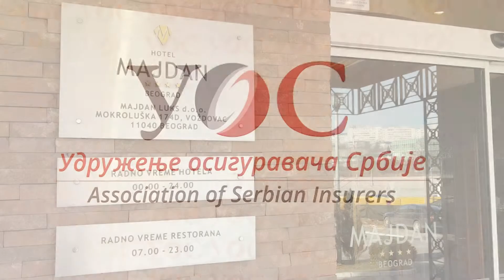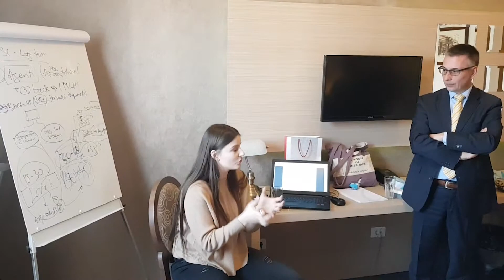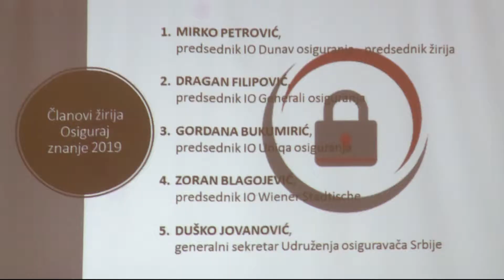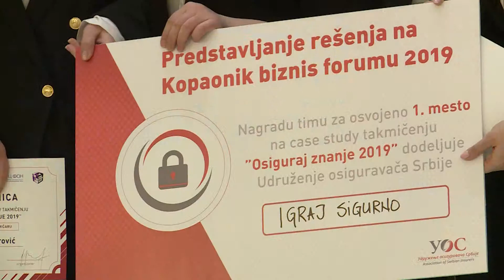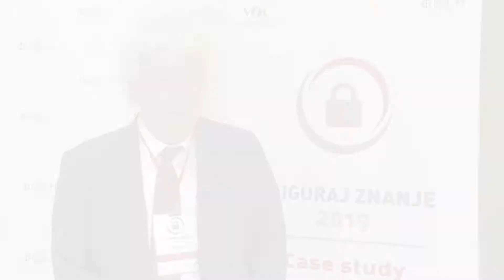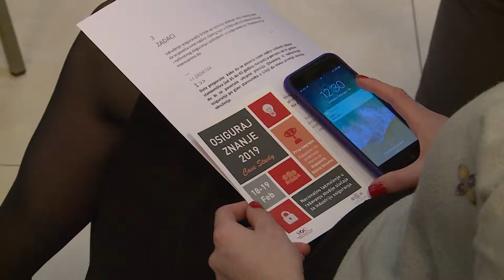Osiguraj znanje 2019 film FINAL